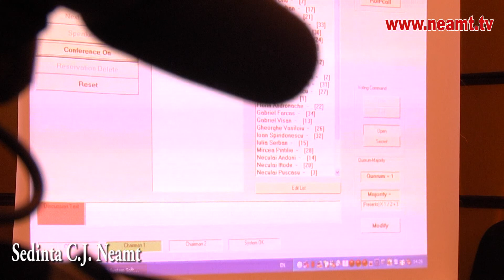Sedinta C J Neamt